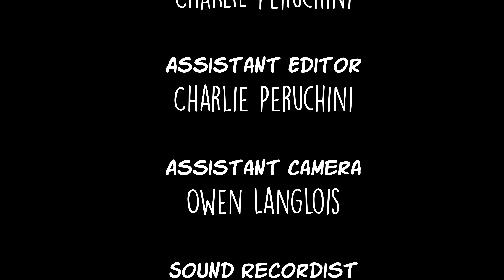TOTS - Interlochen Arts Camp Summer Film and New Media